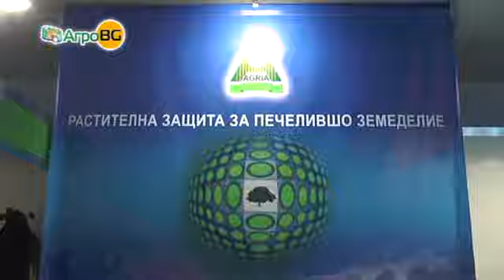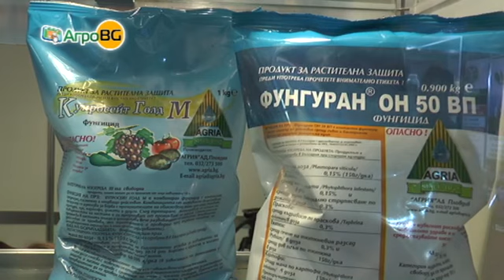Агрия -- повече от 80 години българско качество на родния пазар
Фирмата излиза с богато портфолио за опазване на културите